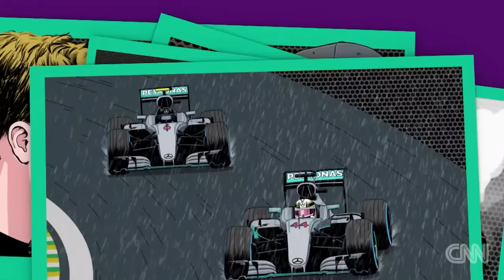21 races, two drivers, one world title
Amanda Davies looks back on the Mercedes driver battle as we approach the final and decisive race in Abu Dhabi.